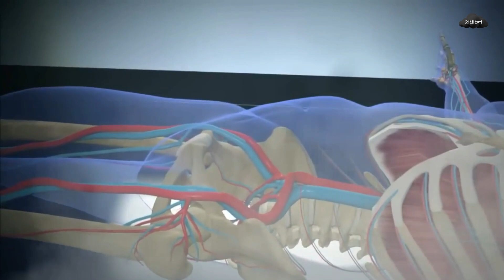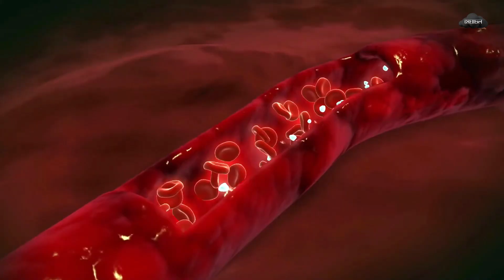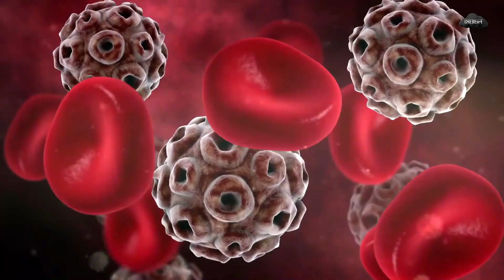Burial & Decomposition In Space | মহাকাশে মানব দেহের পচন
মেঘাচলের আজকের নতুন এই ইপিসোডটি হলো Burial & Decomposition In Space | মহাকাশে মানব দেহের পচন। পৃথিবীতে মৃত্যুর পরে মানবশরীরের পচন হয় কয়েকটি উপায়ে কিন্তু ‍Space এ কেউ মারা গেলে তার দেহের পরবর্তী কি অবস্থা হবে সেটা নিয়েই আলোচনা করা হয়েছে। আশা করি এই ইপিসোডটি থেকে আপনি অনেক কিছুই জানতে পারবেন যা হয়ত আগে কখনও জানেননি।

Anti-Piracy Warning:
This content is copyrighted to Meghachol. Legal action will be taken against those who violate the copyright of the following material presented.